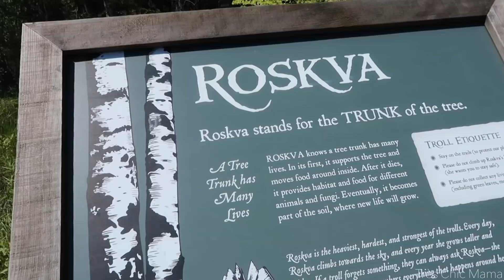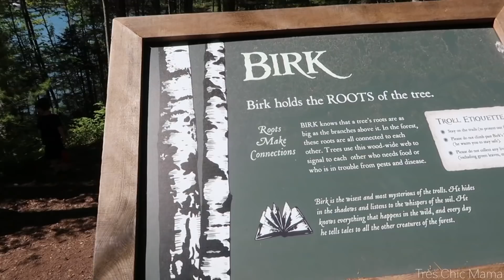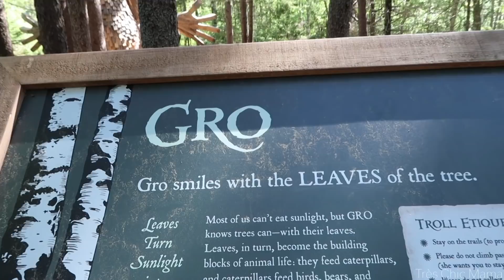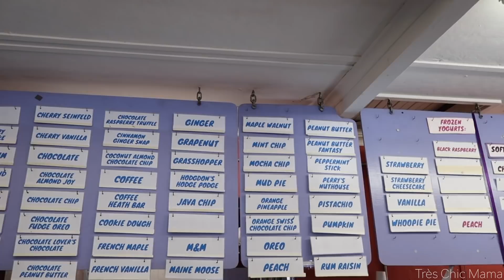A WEEK IN MY LIFE| MAINE LIFE| TROLL HUNTING| BEACH DAY| Tres Chic Mama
Finally, we got out and explored Maine a little this last week. Sydney was off on school break so I filmed a week in my life vlog! It was wonderful weather & we took full advantage. Explore Maine life with me on the coast of Boothbay where we did some troll hunting at Coastal Maine Botanical Gardens & we had a beach day in Kennebunk.